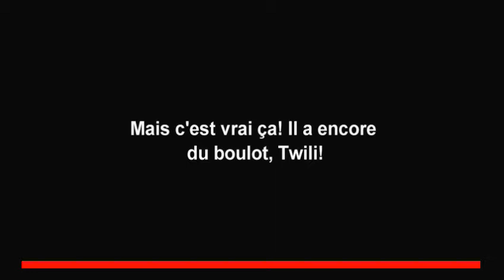Super Mario 64 Walkthrough Épisode #10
Épisode #10 (qui commence sous le signe de la prétérition): "Orona prend du retard..."

...Et c'est le cas de le dire, car après les récents déboires face à Bowser, la galère continue dans l'affreux bassin.
Twili finira de son côté les dernières étoiles des niveaux 3 et 5, de façon à pouvoir commencer du bon pied le deuxième étage.

N'hésitez pas à découvrir le reste de la chaîne si ce contenu vous a plu!